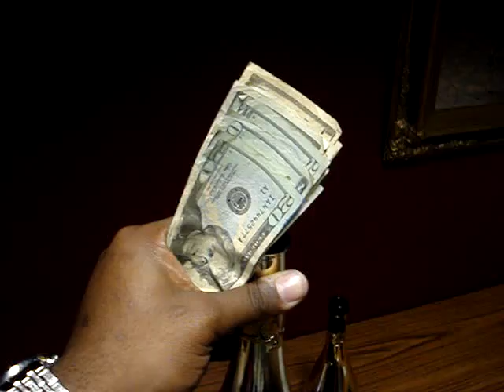YBM clothing @ The Underground Night Club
Selling clothing to Under Ground night club owners and drinking ace of spade